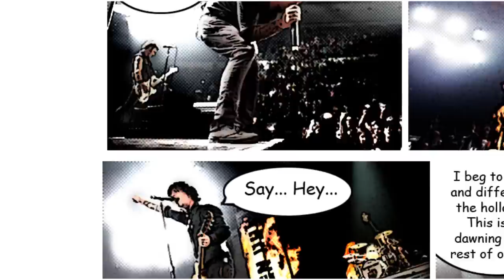Green Day - Holiday lyrics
Artist: Green Day
Song: Holiday
Album: American Idiot

Before you ask me where did i found the pictures, i didn't find them anywhere i made every picture myself in photoshop :)